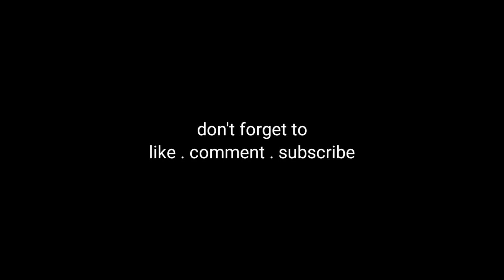OFFICIAL: WELCOME TO REAL MADRID JUDE BELLINGHAM - MODRIC SPEAKS ON HIS REAL MADRID FUTURE